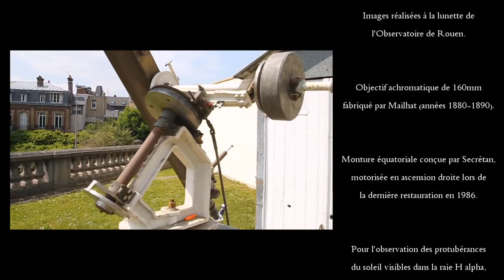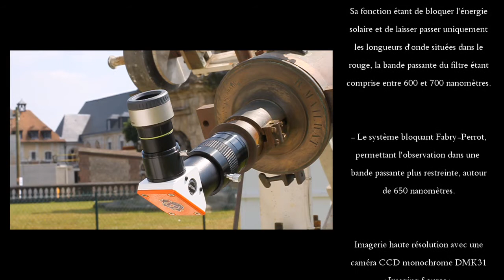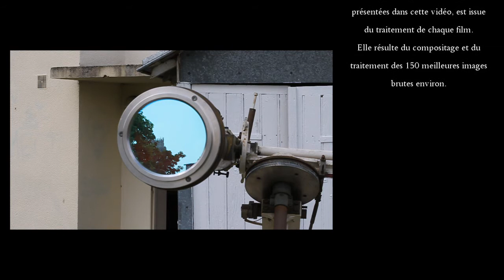Compil protubérances et taches du soleil 2011-2013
Protubérances et taches du soleil que j'ai pu filmer dans les années 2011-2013 à la lunette de 160mm de l'Observatoire de Rouen.
Ce film est constitué d'animations à partir de petits films réalisés avec une caméra monochrome DMK31 placée au foyer de la lunette.
Pour l'imagerie du soleil en Halpha, la lunette est équipée d'un système de filtres spéciaux depuis 2009.
Musique de votre serviteur. ;)